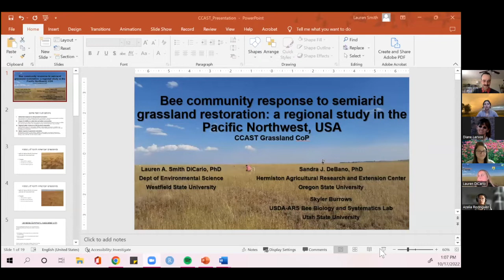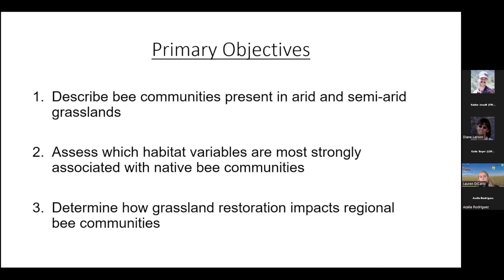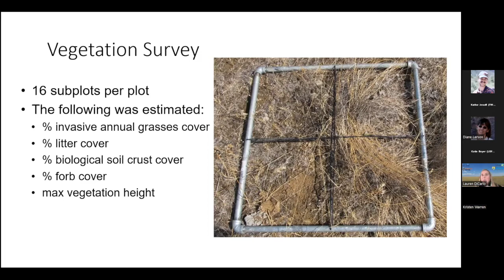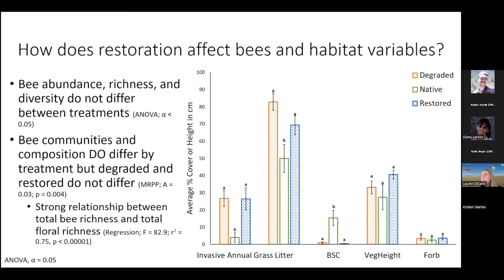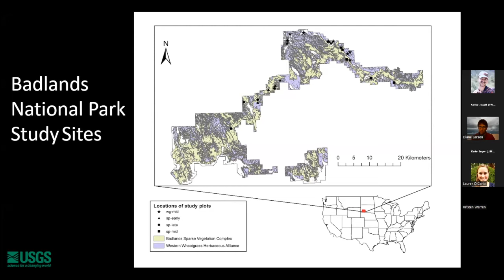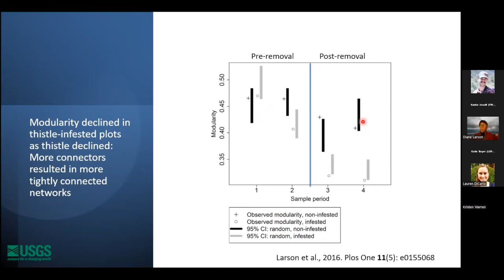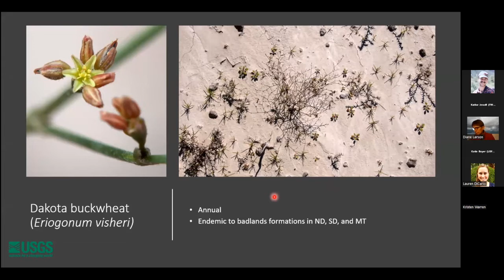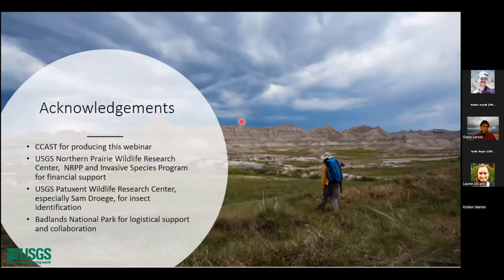Supporting Pollinators in Grasslands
This webinar was hosted for CCAST's Grassland Community of practice and features presentations from Dr. Lauren Di Carlo 00:01:24, and Dr. Diane Larson 00:17:03 followed by a panel discussion and Q&A 00:31:53

As less than 0.1% of native North American grasslands remain, grasslands are a top priority for restoration. Yet little is known of how arid grassland restoration impacts pollinators. Dr. DiCarlo and her colleagues studied three large grassland restoration projects to determine how restoration impacted vital native bee communities and will share results and transferable lessons learned. Dr. Lauren DiCarlo is an Assistant Professor in the Environmental Science Department at Westfield State University. Dr. DiCarlo has studied in semi-arid grasslands for nearly a decade and her research focuses on the impact grassland restoration has on pollinator communities. See a Case Study about Dr. DiCarlo's work

Pollinating insects are key to plant diversity in grasslands, which in turn supports diverse granivores and herbivores. Dr. Larson's work teaches us how viewing grasslands through a pollinator lens can help us manage in ways that support grassland biodiversity. Dr. Diane Larson is a Research Wildlife Biologist with Northern Prairie Wildlife Research Center, located in St. Paul, Minnesota. Her research is broadly focused on plant-and-animal interactions, with a particular interest in how pollination of native plants is affected by invasive plants. See a Case Study about Dr. Larson's work

Presented by Dr. Lauren Di.Carlo, Westfield Sate University and Dr. Diane Larson, USGS.